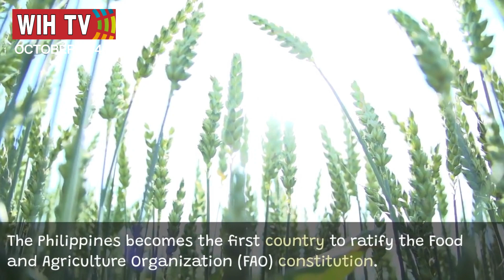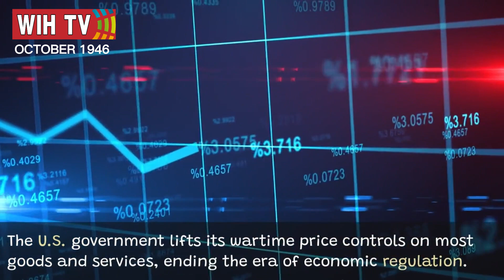October 1946 | WIH TV | Informative | interesting | historical events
Step back in time with our captivating and informative video of WIH TV as we explore the historical events of October 1946. Travel through pivotal moments that shaped the world.. Discover fascinating stories that are both interesting and educational. From the establishment of the United Nations and the first Cannes Film Festival to nuclear tests and significant treaties, this journey offers a rich learning experience. Join us as we delve into the past, uncovering hidden gems that deserve attention. Get ready to learn about the turning point of 1946 and gain insights into the global transformations that took place.
WIH TV